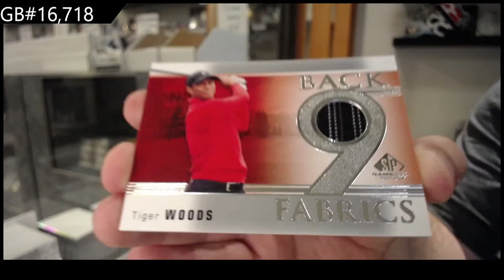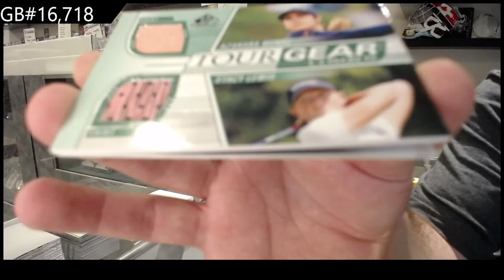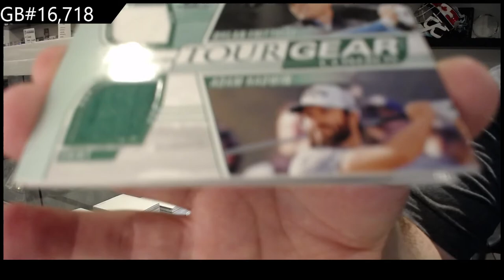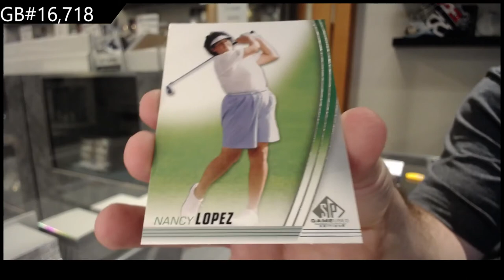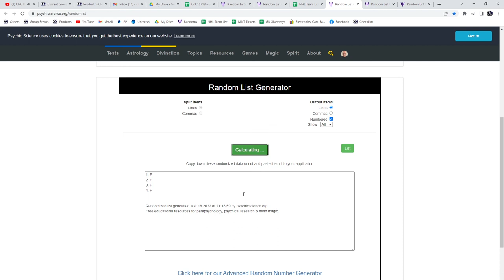2021 Upper Deck SP Game Used Golf 2 Box Break - C&C GB #16,718